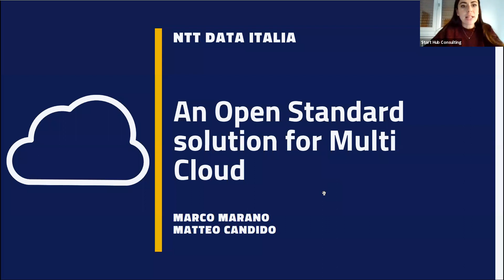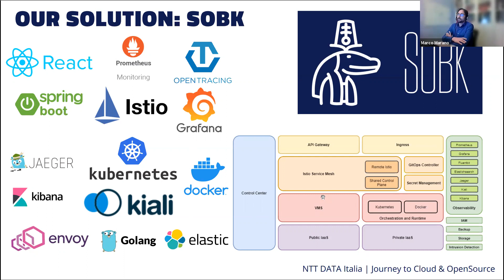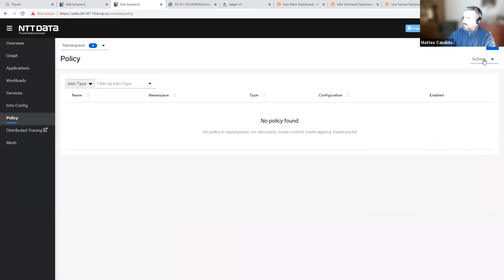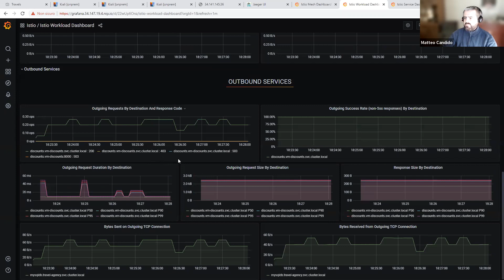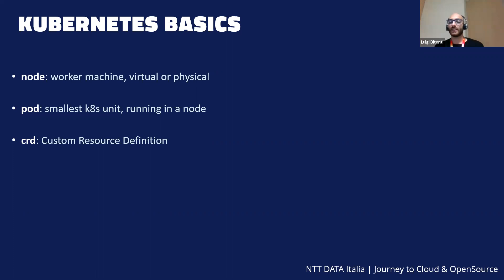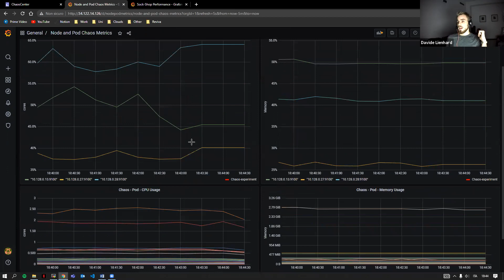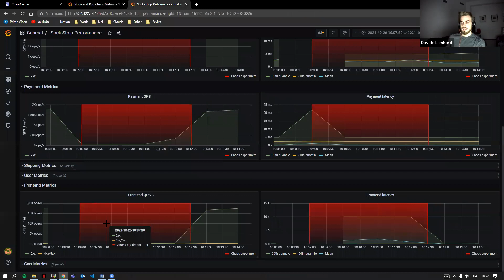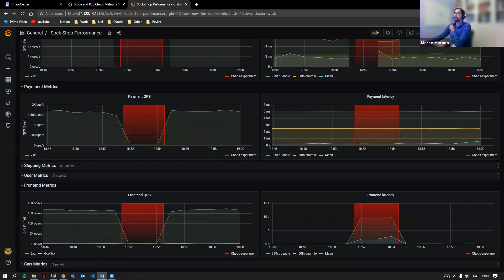Cloud e innovazione: un approccio pratico a controllo e resilienza in un contesto Open Standard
Webinar tenuto il 26.10.21 nell'ambito di Lavoro Digitale Italia

Con l’adozione a livello globale di Cloud ed applicazioni a microservizi, i modelli open-standard e open-source sono fondamentali e consentono di evitare il vendor lock-in ed essere pronti a migrare verso soluzioni diverse quando necessario, sfruttando il meglio di ogni tecnologia e delle peculiarità di ogni cloud provider. Dato questo scenario mostreremo due demo live. Nella prima mostreremo una soluzione NTT DATA che utilizza il best in class di tecnologie Open Standard per la gestione di applicazioni multicloud. Nella seconda dimostreremo che non sempre Cloud significa affidabilità e resilienza. Utilizzando la disciplina del Chaos Engineering proveremo che, sebbene queste tecnologie aiutino, non siano affatto sufficienti. Infatti, anche le applicazioni e le infrastrutture devono essere costruite in modo da garantire robustezza e affidabilità.

Marco Marano – Cloud Architect
Matteo Candido – Cloud Architect
Davide Lienhard – Cloud Engineer
Luigi Bitonti – Cloud Engineer

LAVORO DIGITALE ITALIA è una VERA E PROPRIA ARENA VIRTUALE DELL’INNOVAZIONE LEGATA AL MONDO DEL LAVORO Tech & Digital.